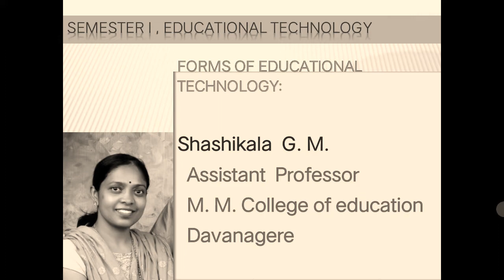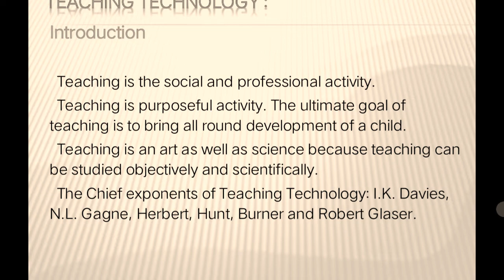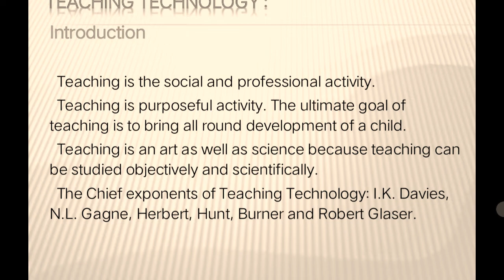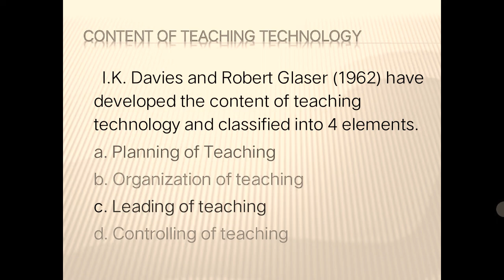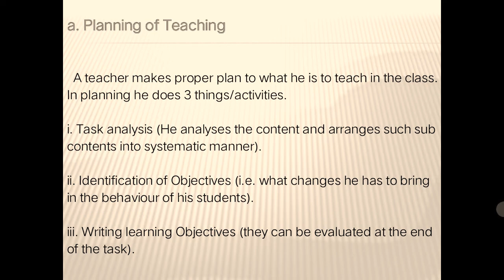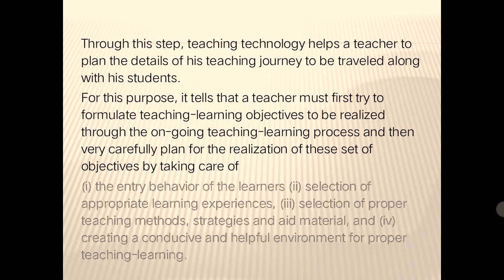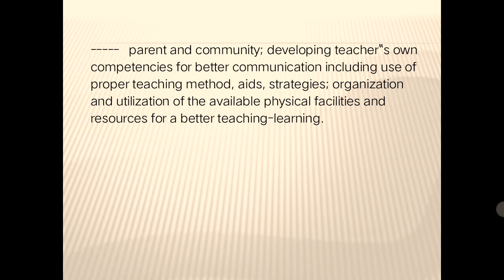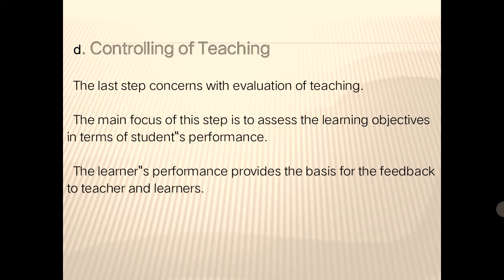Teaching technology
B.Ed., semester 1, Educational technology